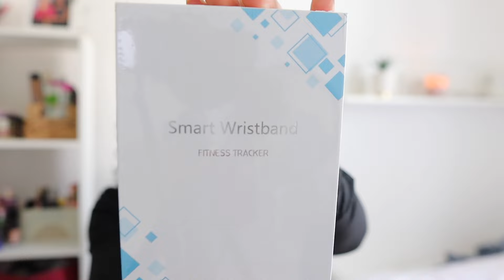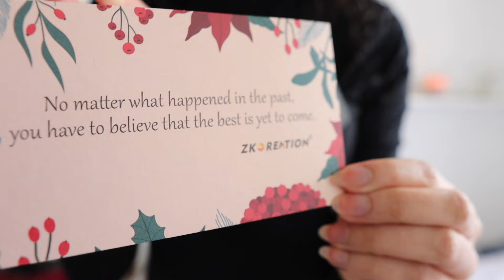! Packet von ZKCREATION Unboxen + Mini Zara Haul !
Hey Leute!
Im heutigen Video habe ich mit euch ein Packet unboxed, welches mir von ZKCREATION zugeschickt wurde. Danach habe ich euch einen kleinen Haul zu den Klamotten, die ich in Paris gekauft habe gemacht. Ich hoffe das Video gefällt euch, LY💘

👭Lasst uns Freunde sein👫

FAQ🧚‍♀️

Wie alt bist du?  Ich bin 13:)
In welcher Klasse bist du?  In der 8.
Welche Kamera benutzt du?  Canon M50 EOS
Wann hast du Geburtstag?  Am 09.09. :D

E D I T H   W I T H

iMovie
Thumbnail: Canva

AUDIO

☆ Comica Vimo C3 Microphone:

LIGHTING

☆Ring Light
☆Mini tripod